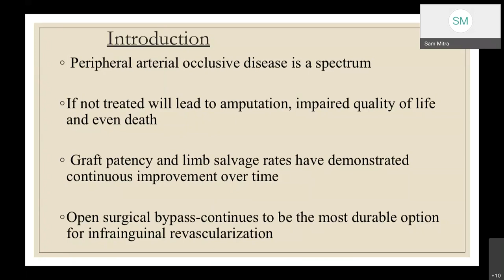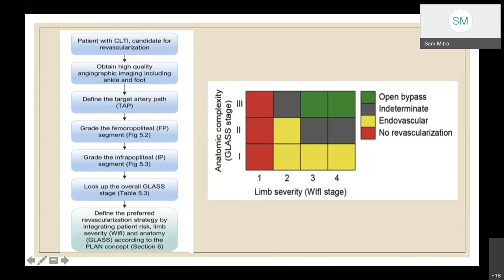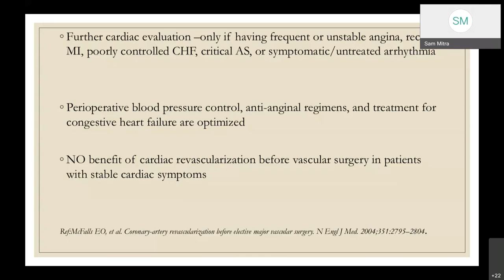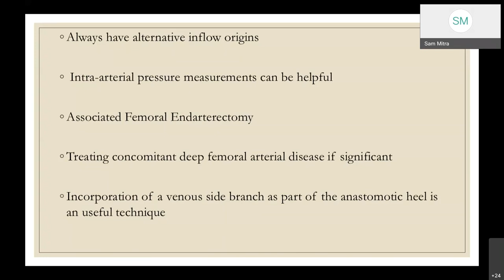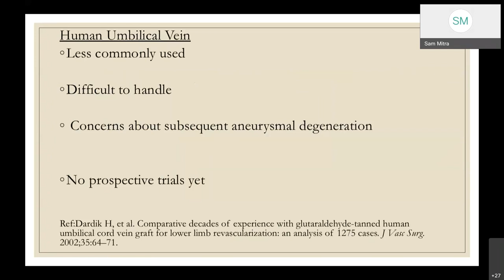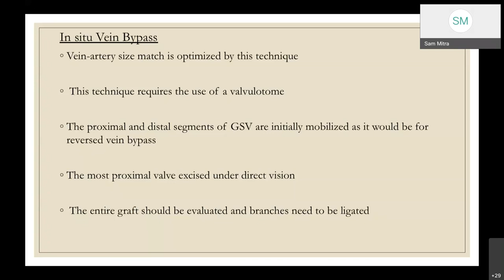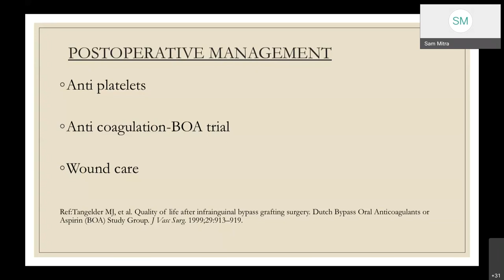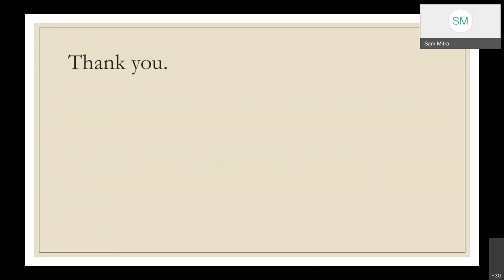Infrainguinal Disease Surgical Treatment